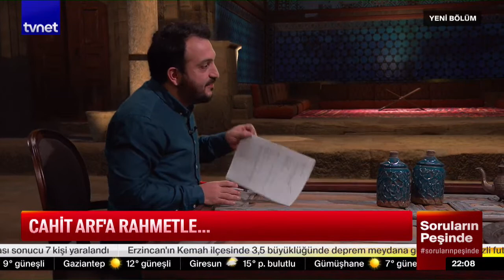İplik ve kilim: Yeni bilimin kökleri - 4 | Soruların Peşinde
Anlamak mümkün mü? Düşünmek nedir? Ben ve biz kimdir? Bilmek gerekir mi? Tarih mi, geçmiş mi? Alışılmışın dışında konuşuluyor, soruların yolu takip ediliyor. Yaşadığı çağdan rahatsız olanları, düşünmek, bilmek ve anlamak isteyenleri İhsan Fazlıoğlu ve Yusuf Genç ile Soruların Peşinde’ye bekliyoruz.

İhsan Fazlıoğlu, bu hafta İbn Sina ve yeni bilimi anlattı.

00:00 Giriş
1:59 Mehmet Akif Ersoy'un vefat yıldönümü
7:09 Cahit Arf'ın vefat yıldönümü
8:41 Anadolu'da bir yüksek öğretim kurumu: Gök Medrese
20:53 Doktirinel felsefe nedir?
26:20 İbn Sina'nın idraki
39:35 Fiziğin ölçüsü fizik midir?
42:20 İbn Sina'nın fiziksel açıklama modelleri
1:00:02 İbn-i Sina'dan yeni bilime yol var mı?
1:24:26 Merak ve tecessüs

İhsan Fazlıoğlu ve Yusuf Genç ile Soruların Peşinde her cumartesi 22.00’de TVNET’te.